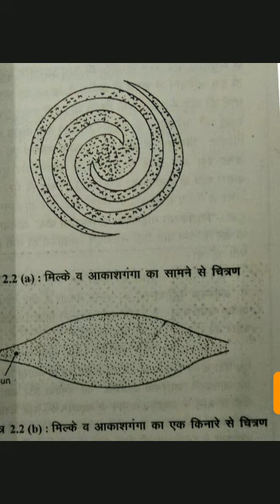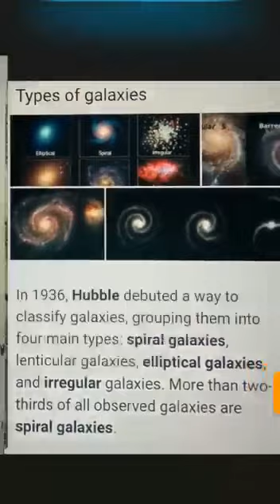B. A. Pt. I : Galaxy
Pratibha Sharma